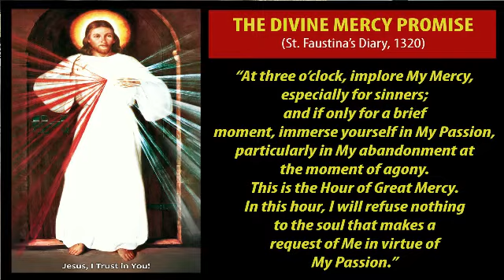11232020 chaplet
(HOUR OF MERCY)

Worldwide Praying of the CHAPLET OF THE DIVINE MERCY and Benediction of the BLESSED SACRAMENT: A Response to Coronavirus Pandemic

Together with Rev. Fr. Vic Robles and the devotees of the Divine Mercy around the world, let us respond to this PANDEMIC by asking for God's MERCY and HEALING.

FACEBOOK: The Parish of Sto. Cristo and St. Andrew Kim Tae-gon